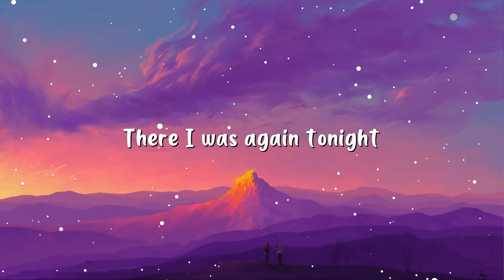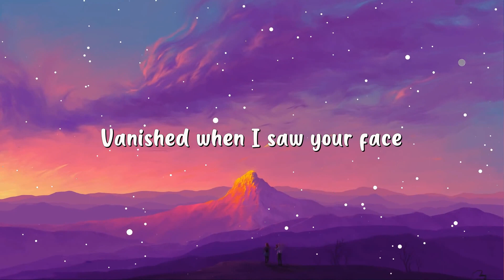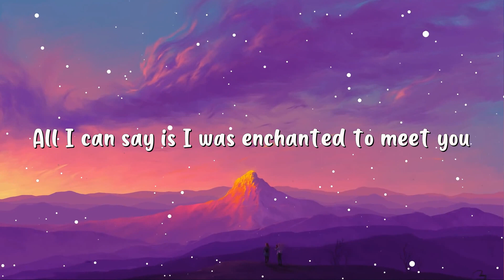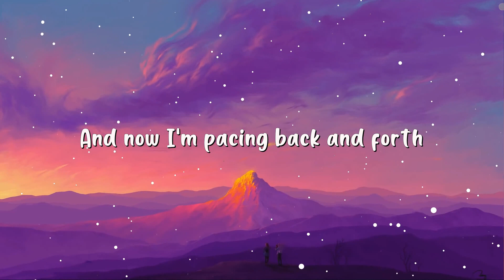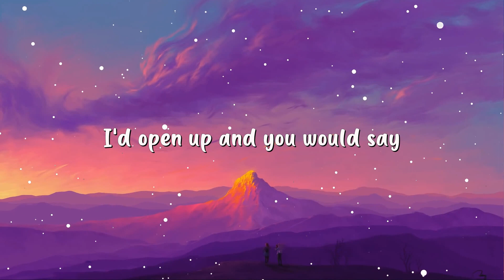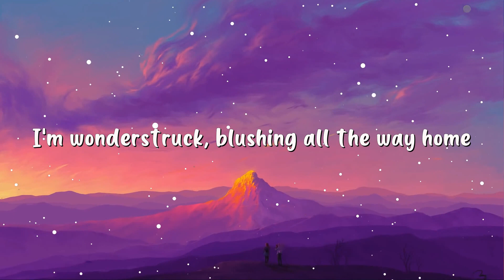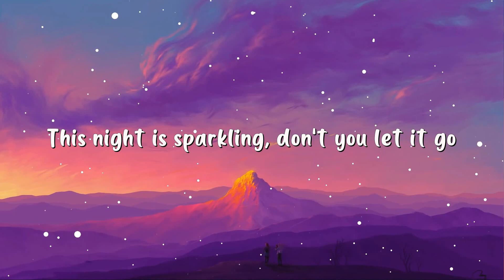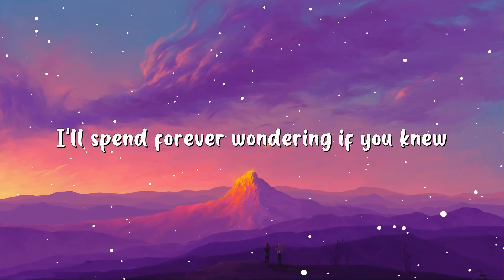Taylor Swift - Enchanted (Lyrics)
[Verse 3]
The lingering question kept me up
2AM, who do you love?

[Guitar Solo]